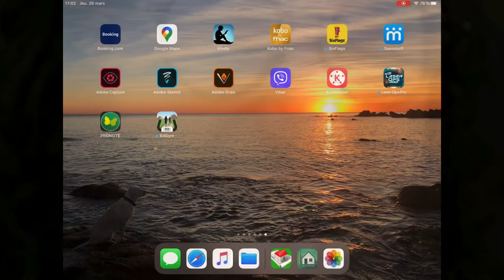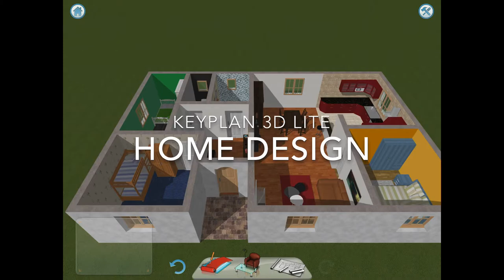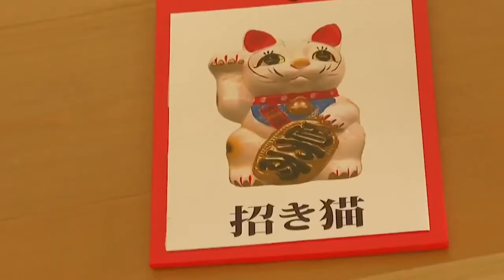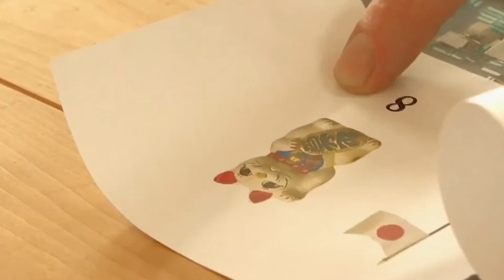Course d’orientation - Pékin Express Edition Spéciale « Confinement »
Une vidéo pour vous présenter comment pratiquer la course d’orientation pendant le confinement. On poursuit le travail de lecture de carte... 😉